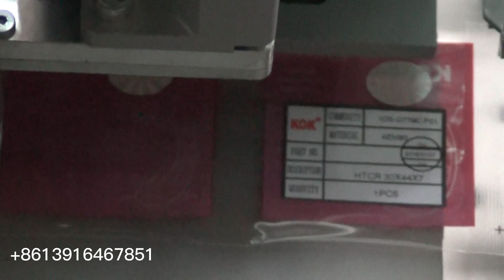Automatic thermal printer machine for pouch